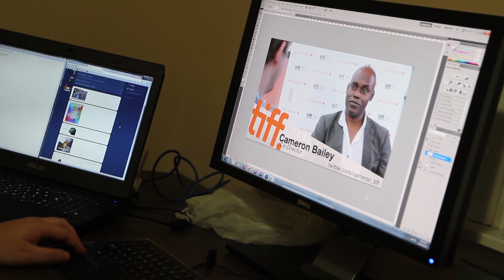Good Vloggas (Fall Excitement, Curly Hair, and A New List)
Day 249

ApprenticeA Productions